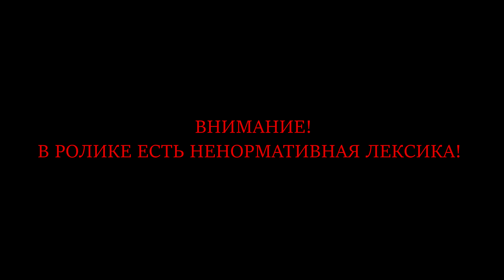Ghost of Tsushima Часть 22 Последняя Дуэль (СЛОЖНОСТЬ: КОШМАР)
Продолжаем проходить последний эксклюзив PlayStation 4. В этот раз это история о самурае, который будет пытаться спасти свою родину. Проходим на ВЫСОКОМ уровне сложности.

Поддержав канал по ссылке выше, вы получите доступ к следующим эксклюзивным прохождениям:
  1. Red Dead Redemption 2
  2. Castlevania Lords of Shadows
  3. Dark Messiah of Might and Magic
  4. The Outer Worlds + DLC
  5. Limbo
  6. Inside
  7. Ori and the Blind Forest
  8. Blasphemous
  9. Valfaris
  10. Little Nightmares
  11. Cuphead
  12. Infamous Second Son
  13. Hollow Knight
  14. Mafia Remake
  15. Darkwood
  16. Little Nightmares 2
  17. Castlevania Lords of Shadow 2
  18. Katana Zero
Каждый месяц там появляются новые прохождения. Выходят они не по 1 серии, а сразу полностью или по сезонам (от 10 и более серий сразу).